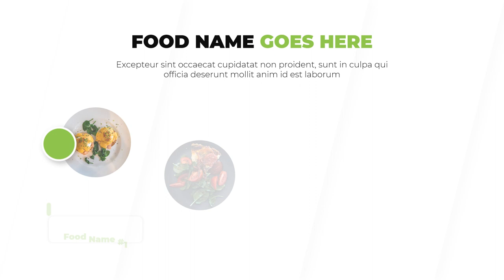Sajian Istimewa; Ayo Jelajahi Makanan Tradisional Indonesia yang Kaya Aroma dan Rasa! ; Iklan Makana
Jasa Edit Video Promosi / Sajian Istimewa; Ayo Jelajahi Makanan Tradisional Indonesia yang Kaya Aroma dan Rasa! ; Iklan Makana atau

Daftar Isi
00:00 - Cara Edit Video Ayo Jelajahi Kelezatan Nusantara bersama Makanan Tradisional Indonesia!
00:10 - Contoh Iklan Makanan Tradisional Indonesia!
00:18 - Contoh Video Promosi Makanan Tradisional Indonesia!
00:25 - Contoh Konten Pemasaran Makanan Tradisional Indonesia!
00:35 - Cara Promosi Jasa Edit Video Pemasaran